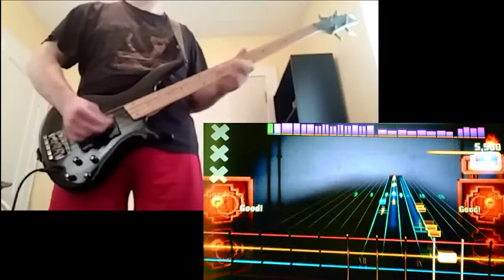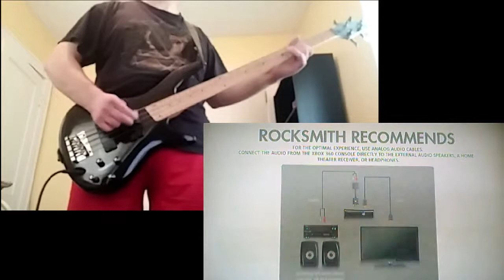Rocksmith 2014 - 1 / 3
Billy Talent - Red Flag